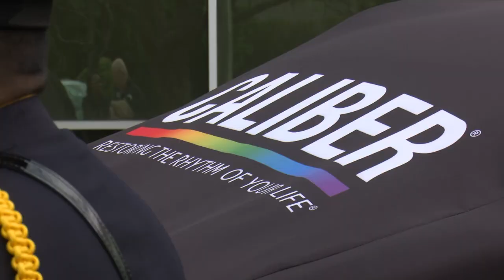Businesses donate SUV to fiancée of fallen Dallas police officer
Dallas police officer Jacob Arellano was on his way to work when he was hit and killed by an intoxicated wrong-way driver.